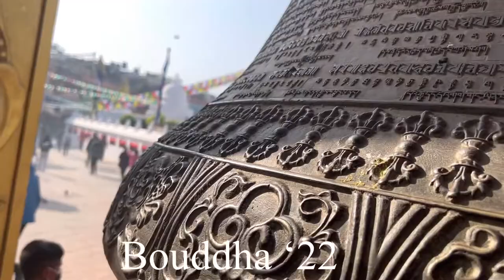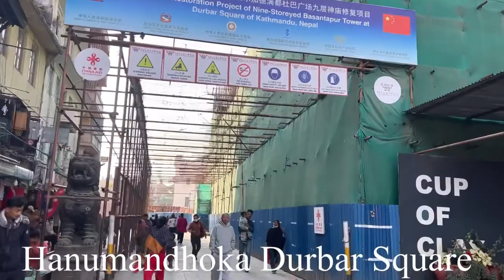One more time - Swayambhu , Bouddha & Basantapur / Hanumandhoka Durbar Square || visit 🇳🇵’22